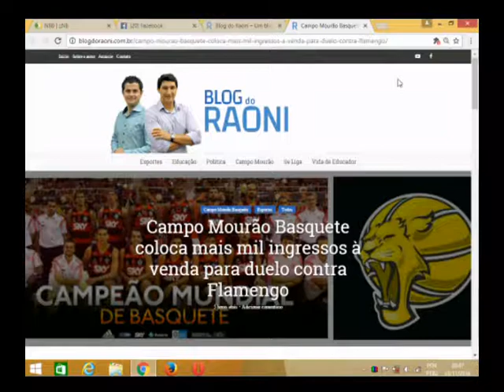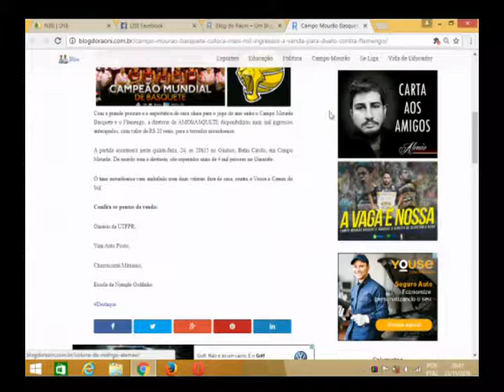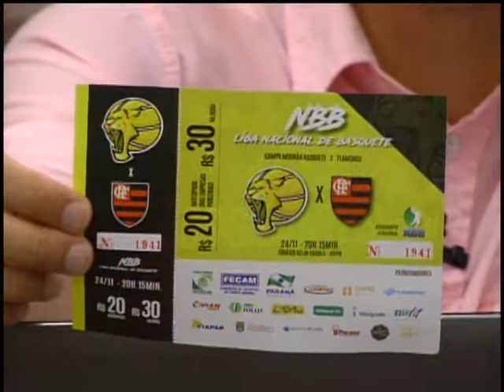SORTEIO DE 3 INGRESSOS PARA O JOGO DO CAMPO MOURÃO BASQUETE